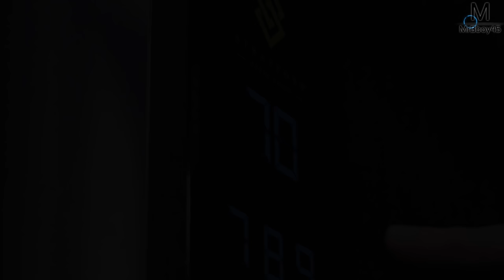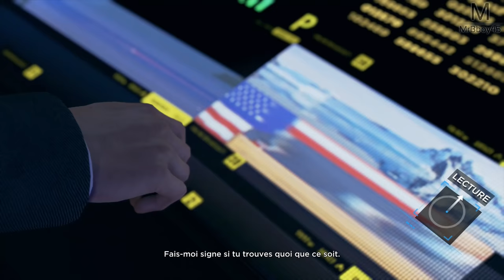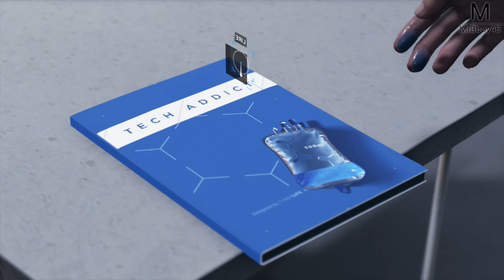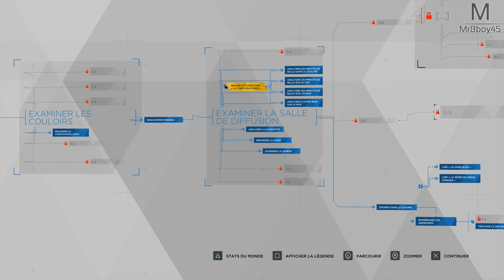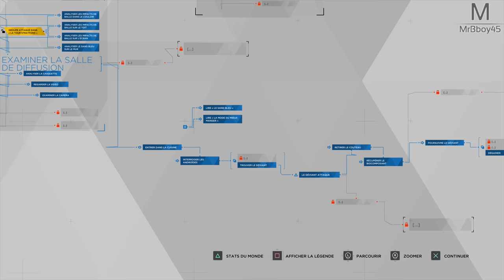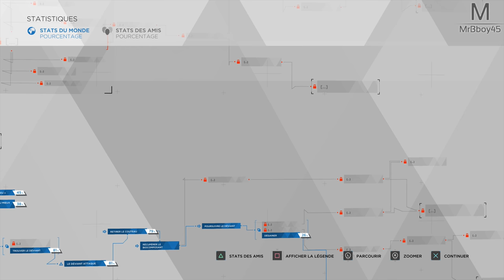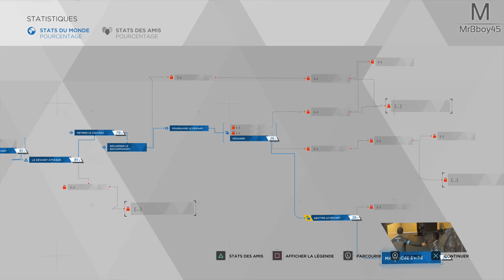Detroit : Become Human | Connor déconne pas ! | Episode 15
Mon matos

Partenaire !